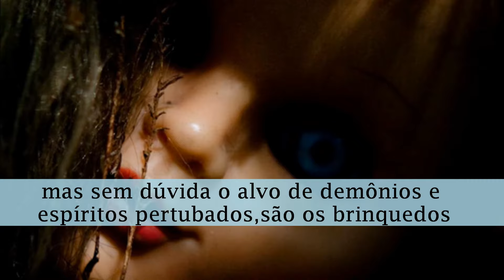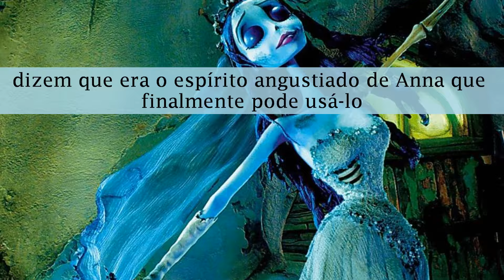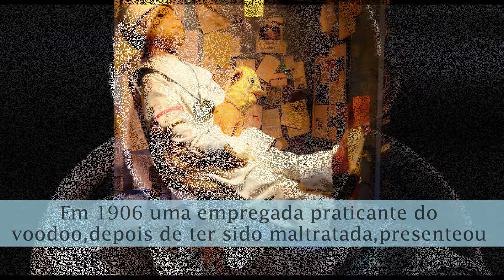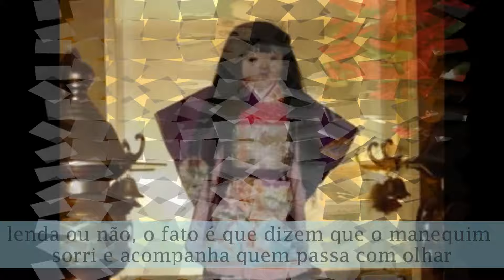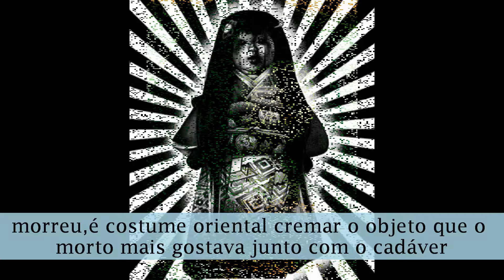Top 10 Objetos Assombrados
Os 10 objetos mais assombrados do mundo e um pouco das suas histórias sinistras